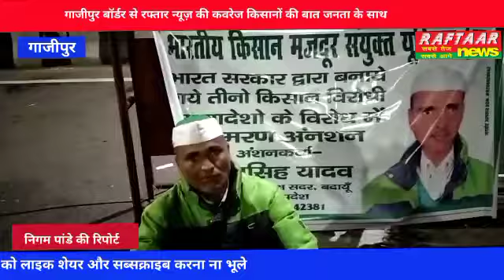गाजीपुर बॉर्डर से रफ्तार न्यूज़ की कवरेज किसानों की बात जनता के साथ